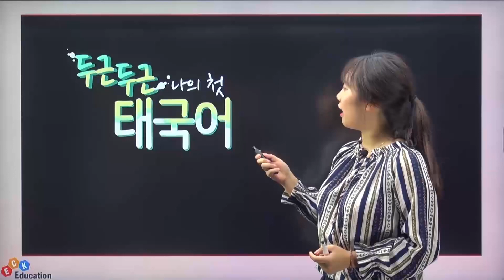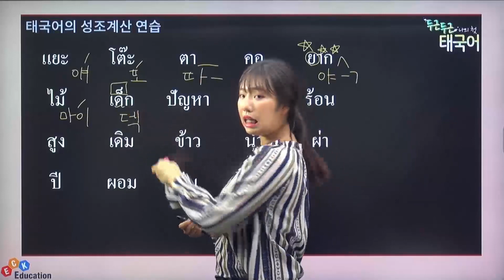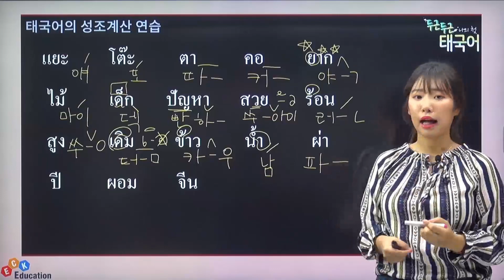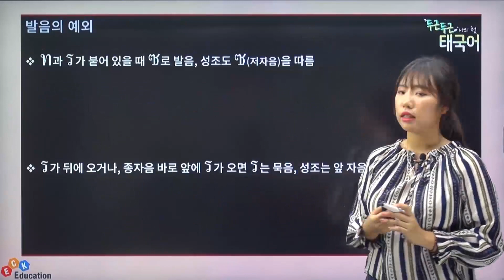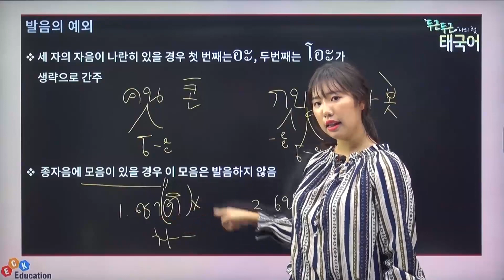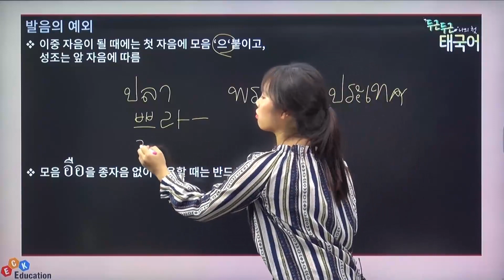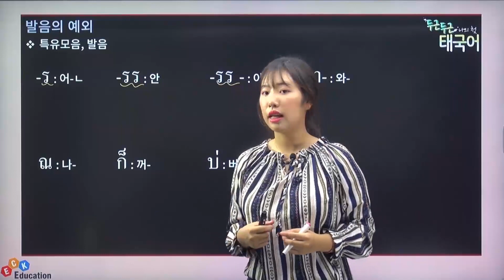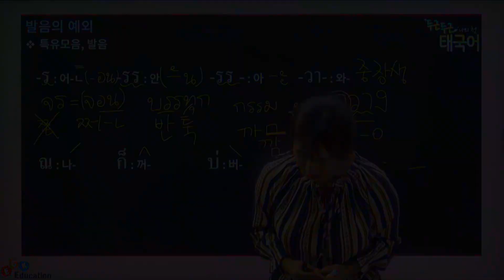두근두근 나의 첫 태국어 4강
4강 태국어 발음의 예외